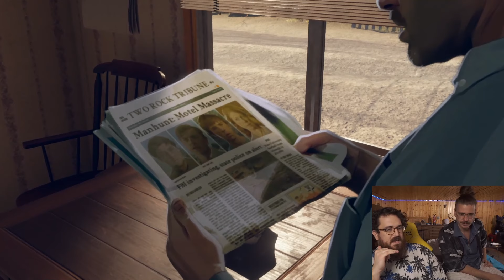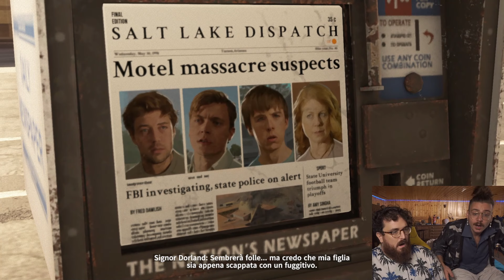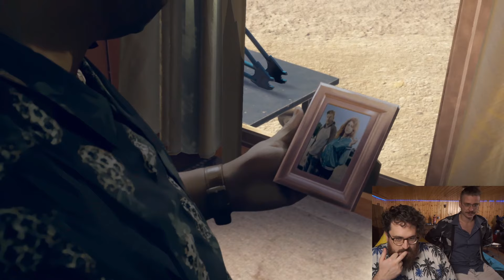CROIX89 SCARYTIME AS DUSK FALLS! PT 4